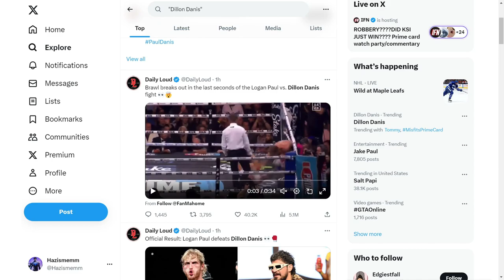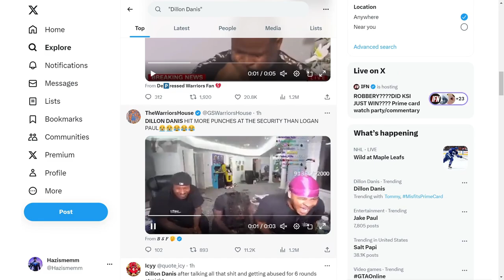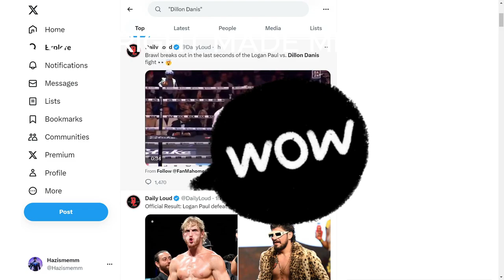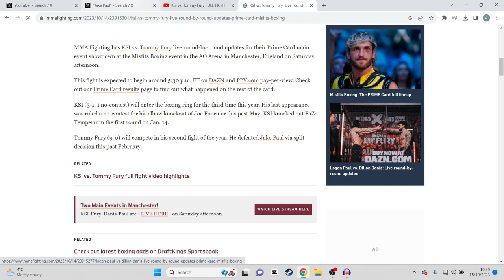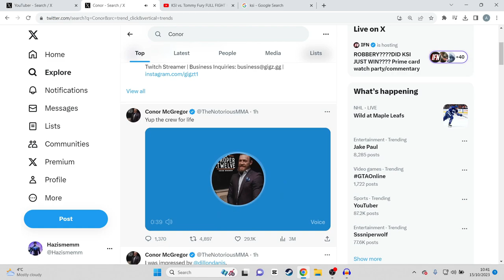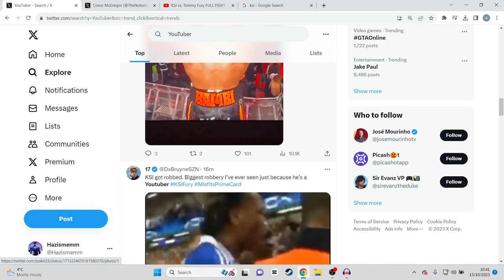THE WORST SPORTING EVENT I HAVE EVER WITNESSED HAS FINALLY ENDED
What a waste of Eye Time this was